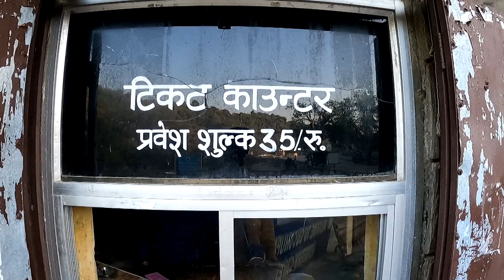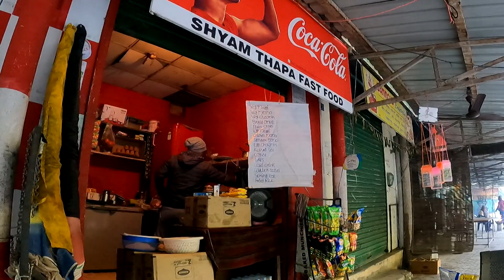Robber's Cave || Dehradun || Thar || Uttrakhand.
In this Vlog we are exploring near by sightseeing of Dehradun, First we went to robbers Cave, initially the water was not so cold but by the end I was freezing, this is just Part 1.

This Vlog was shoot back in December posting now, currently staying at home, editing vlogs and uploading it, Following Covid-19 rules.

HERO GOPRO 9
HERO GOPRO 8
Canon EOS 200D II 24.1MP
Amazon Basics 60-Inch Lightweight Tripod with Bag
GoPro AJDBD-001-EU Dual Battery Charger + Battery for HERO8 Black

Zoook Rocker Herculean Speaker